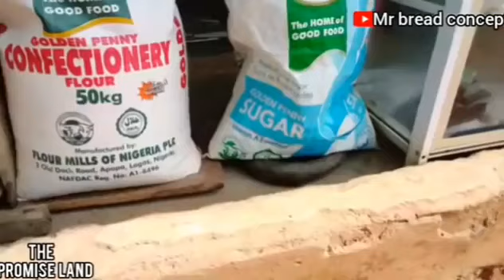SELENA TESTED EPISODE 17 (SUFFERINGS AND LESSONS)